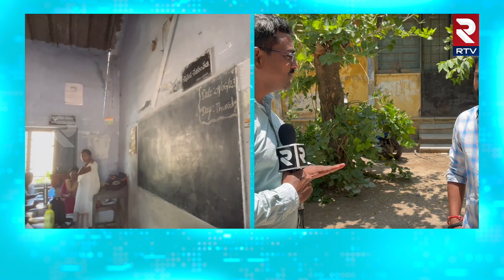No Facilities in Nizamabad Government Schools | నిజామాబాద్ప్ర భుత్వ పాఠశాలలో కనీస వసతులు కల్పించాలి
No Minimum Facilities in Nizamabad Government Schools Video in RTV